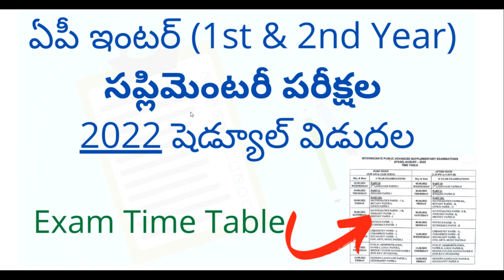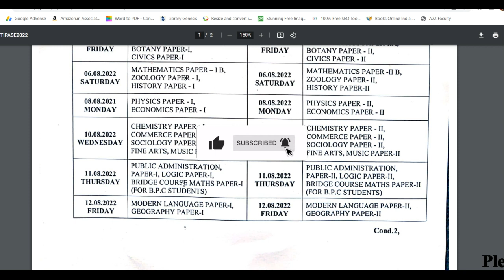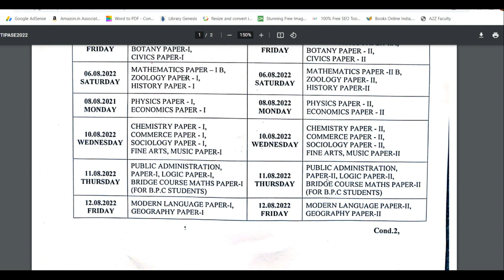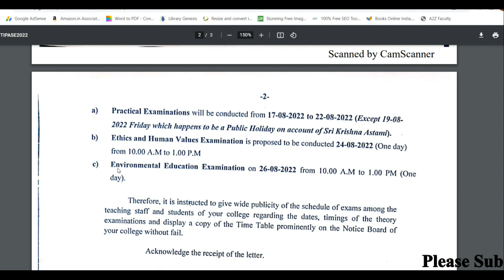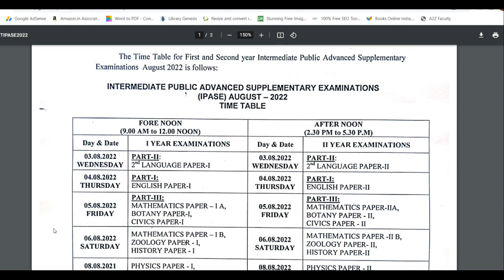AP Inter supplementary exam 2022 time table | AP Inter supply exam dates 2022 | teluguprapancham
Hi, welcome to the Teluguprapancham YouTube Channel. AP Inter supplementary exam 2022 time table.